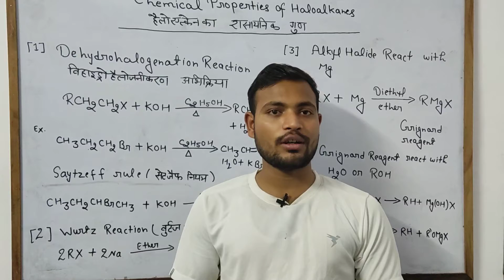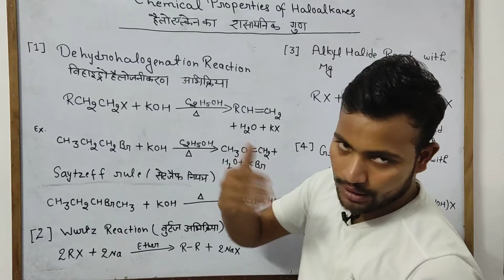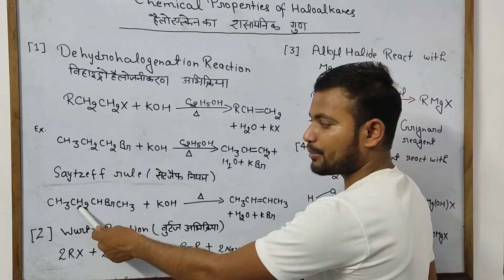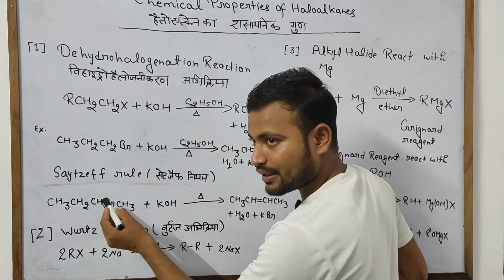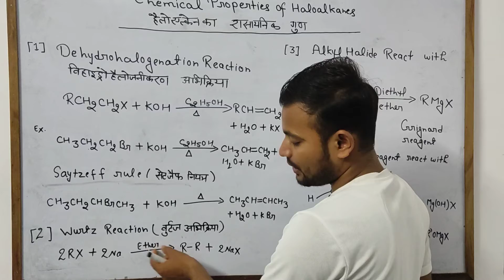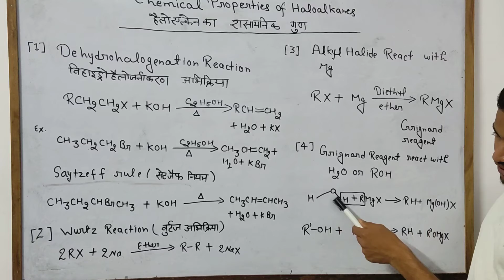Lect-5 ||Chemical properties of haloalkanes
Topic Covered
1- Chemical properties of haloalkanes